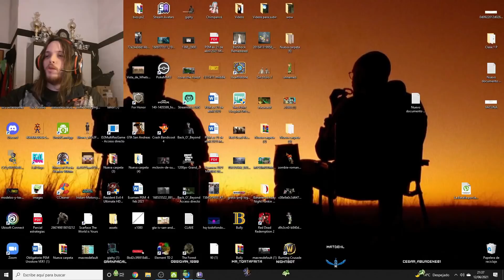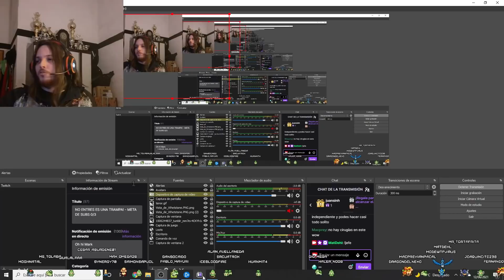Como NO hacerse un personaje en WOW